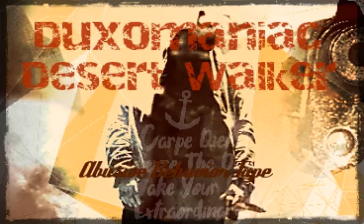Desert Walker - Abusive Behavior Tape - Duxomaniac Beatz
Brand new November beats from Duxomaniac - Abusive Behavior Beat Tape!